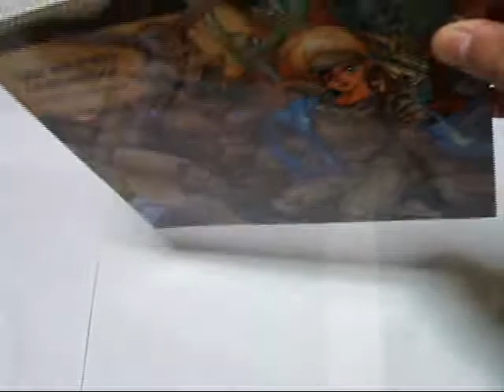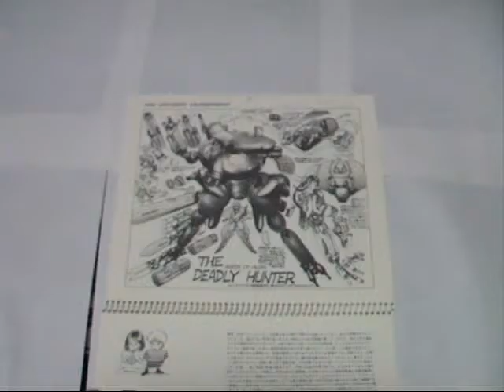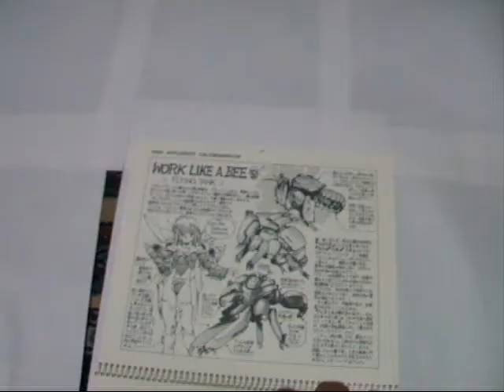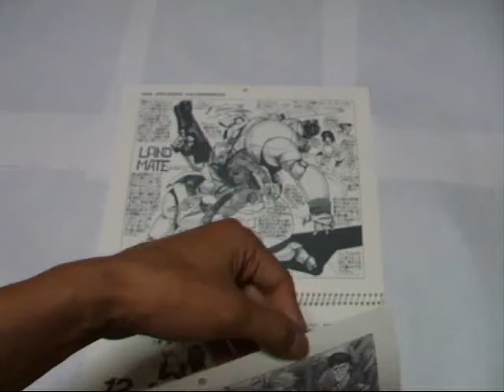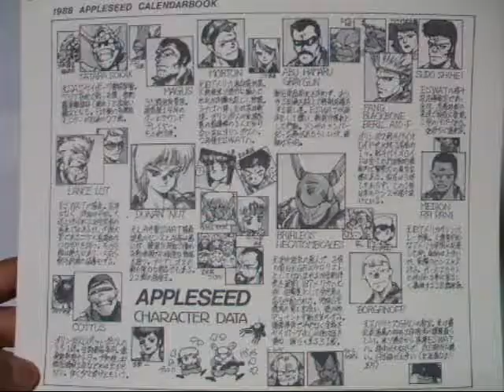Masamune Shirou "APPLE SEED" 1988CALENDAR illustration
APPLESEED 1988CALENDAR.
The illustration drawn for a calendar.